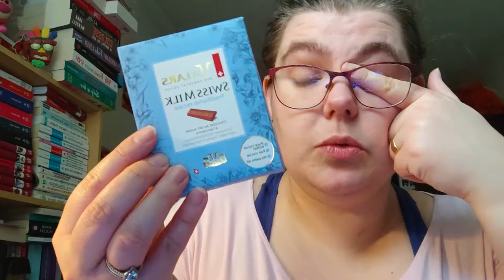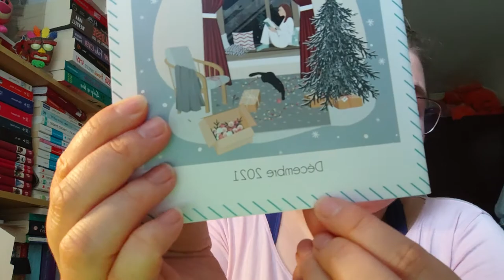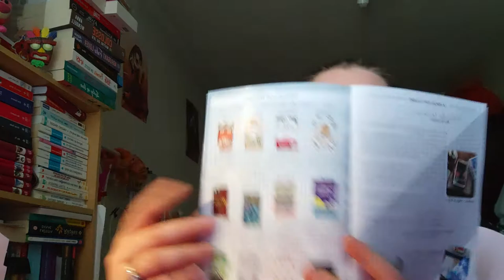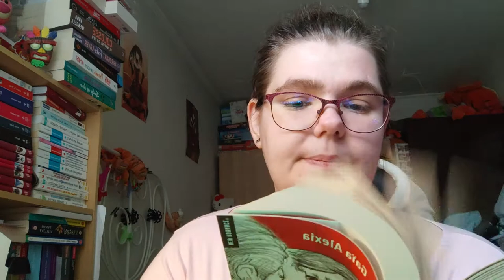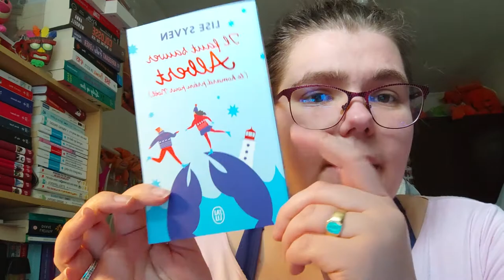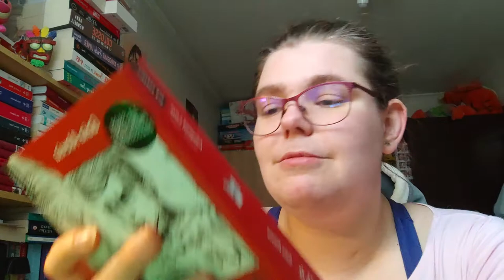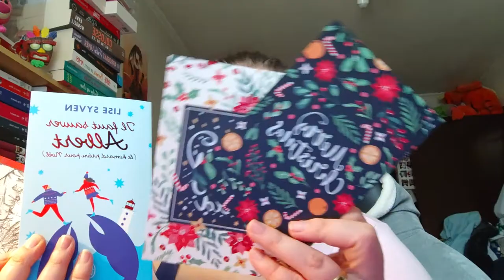Ouverture box du Ptit colis collibris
Holà il est l'heure tant attendue . Ouverture Pikachu Destinées radieuse
Mon compte:

bebeclochette10

Clochette Arizona

Livraddict :
bebe clochette

ma wishliste:

Vinted :
clochette6715